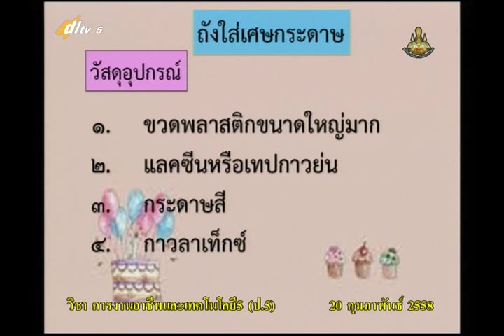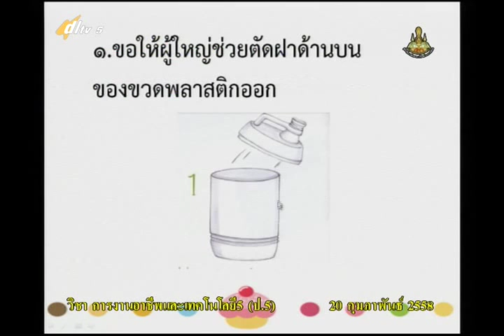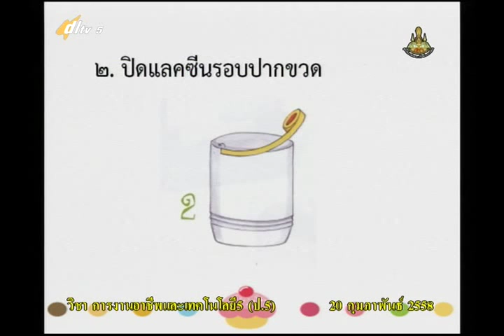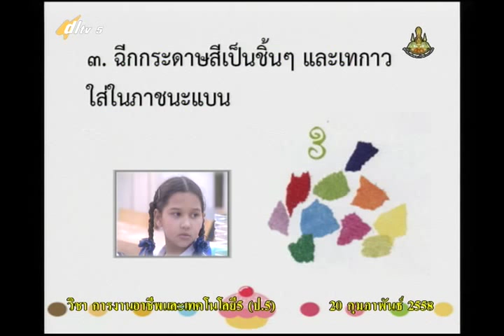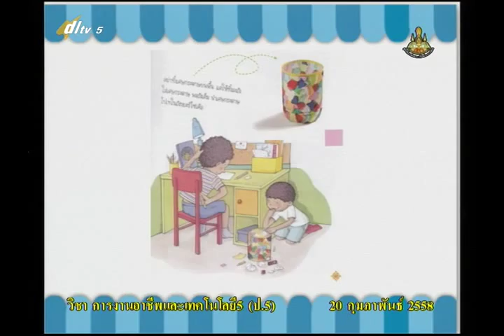028A+5200258+ก+สร้างสรรค์งานประดิษฐ์ ประดิษฐ์ถังใส่เศษกระดาษ+vocp5+dl57t2